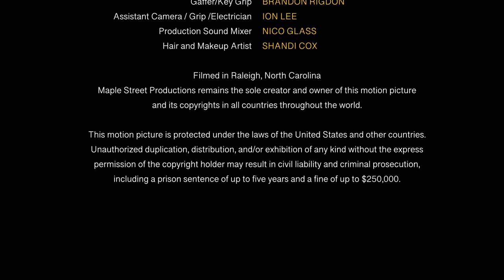You Don't Know JACK | Episode 1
Why Does Girlfriend Have A Problem With Me, We're Just Trying to get a Record Deal. | You Don't Know JACK